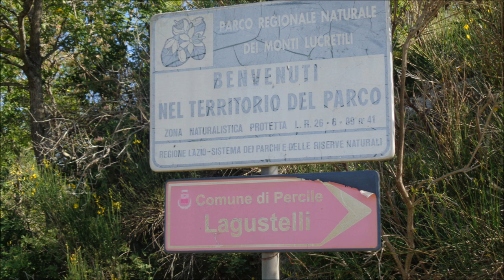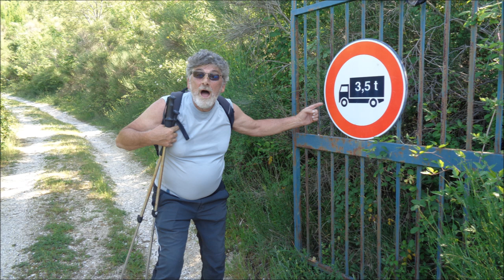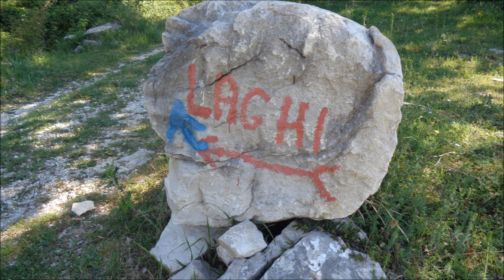C. Vettone - C. Morello - C. Morrone da Percile ( Monti Lucretili )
abruzzotrekking1962 fidenaetrekking I 13 Comuni del Parco dei Monti Lucretili: Marcellina - San Polo dei Cavalieri - Vicovaro - Roccagiovine - Licenza - Percile - Montorio Romano - Monteflavio - Moricone - Palombara Sabina - Orvinio - Poggio Moiano - Scandriglia.